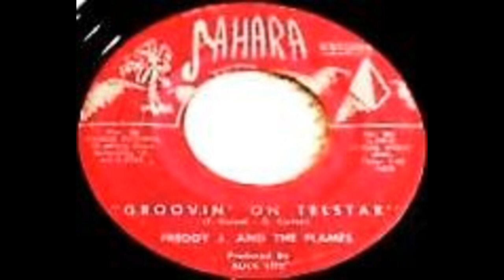Freddy J & the Flames - Groovin' On Telstar. 1961 Space Rock & Roll Instrumental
Freddy J & the Flames - Groovin' On Telstar (Sahara 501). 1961 Space Rock & Roll Instrumental. Belleview, IL group?